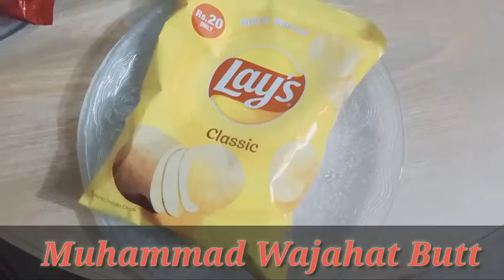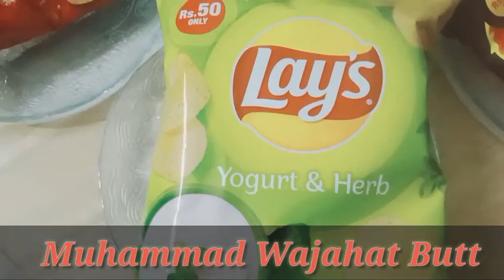2nd VLOG ||Lays different ||FLOURS||MUHAMMAD WAJAHAT BUTT